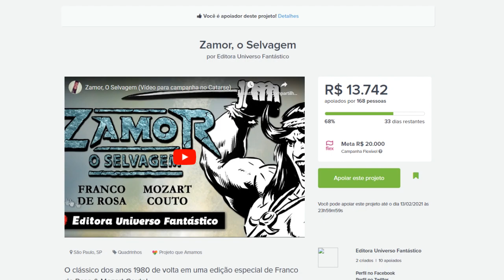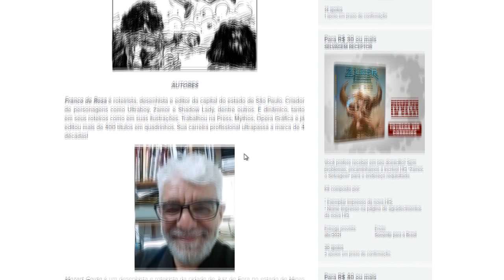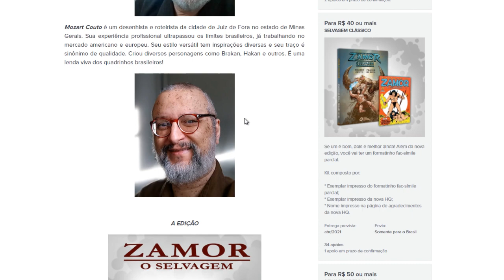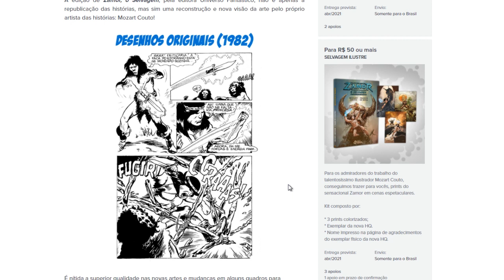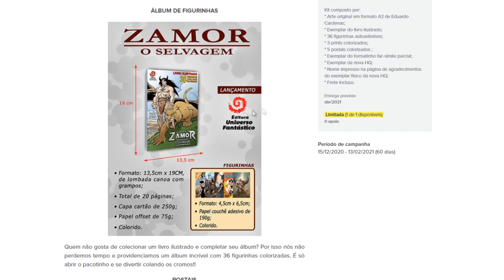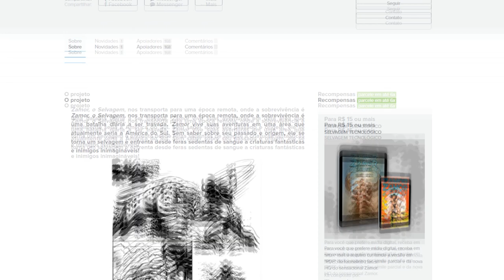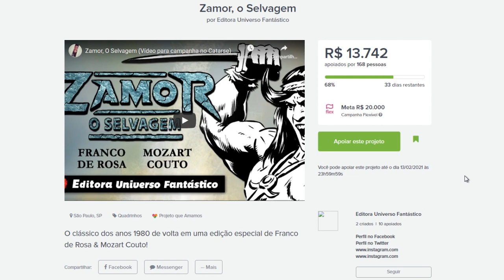Print Shots - ZAMOR, O SELVAGEM no Catarse!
Sempre bom quando a gente conhece uma HQ incrível por acaso no Catarse, né?

Compre quadrinhos na Amazon pelo link do Estúdio Armon: